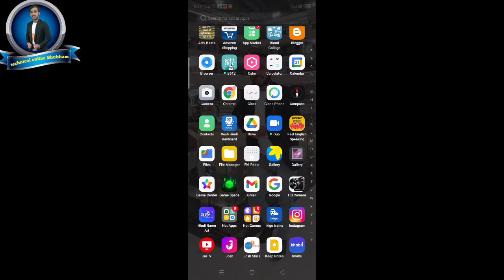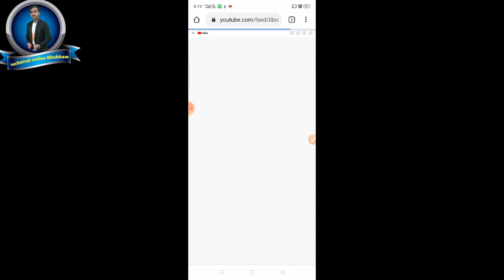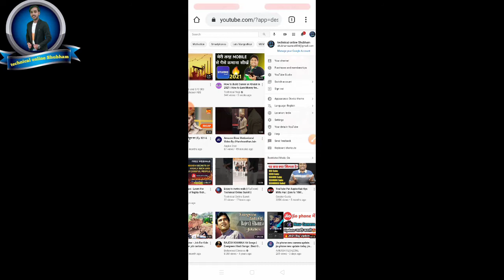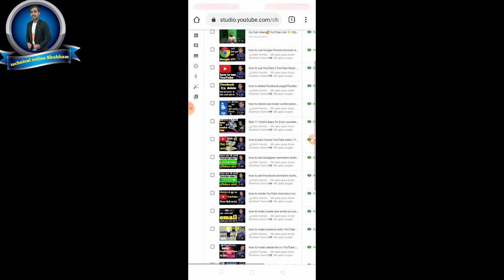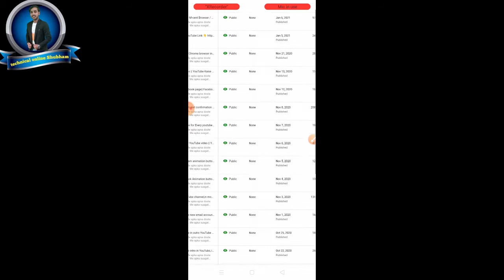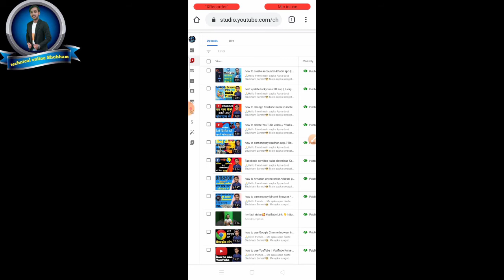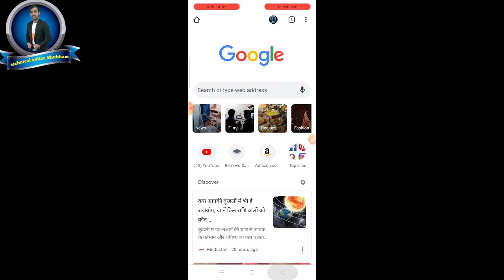Mere video me a Gaya copywrite claim || copyright claim Kaise Aaya